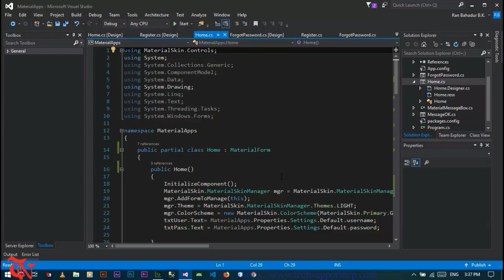Material Designing of Registration, Login and Forgot Password Form in C#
This video will show you the material design of login, registration and forgot password form using C#.

How to Link ComboBox with Database and show values in TextBox if Select ComboBox in C#.NET?

How to Link ListBox with Database and show values in TextBox if Select ListBox in C#.NET?

This video is created by Ran and RunCodes own this video. Using of this video on other channels without prior permission will be strictly prohibited. (Embedding to the websites is allowed).. So stop copying and be a responsible people.